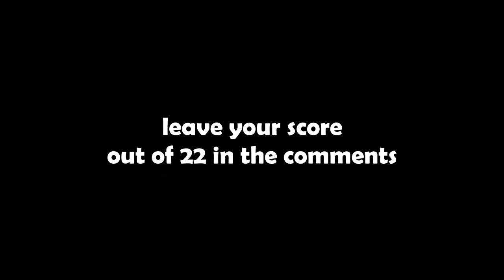Guess the FNAF Character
Tell me your score in the comments

thankyou to epic members
HNTR and it's aaron it's aaron, ily

why'd you scroll down this far lol